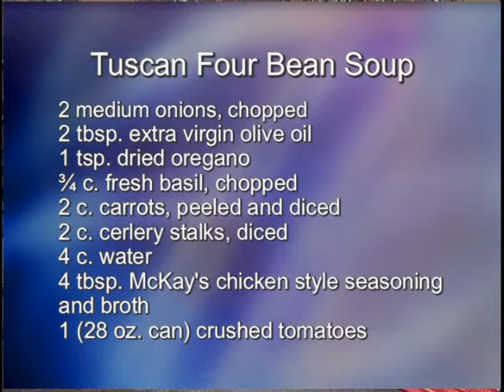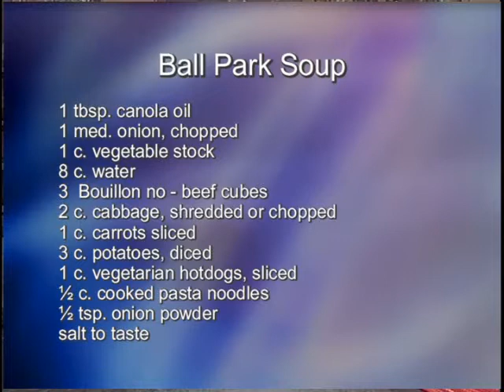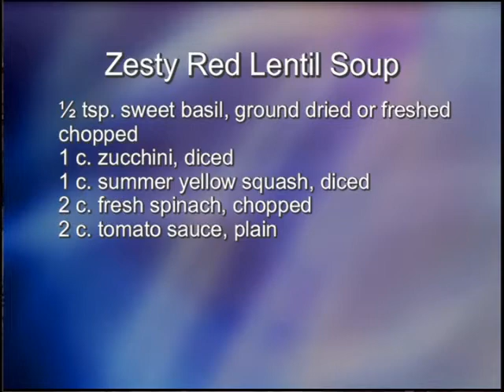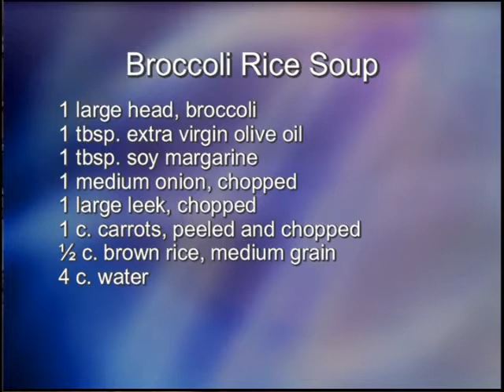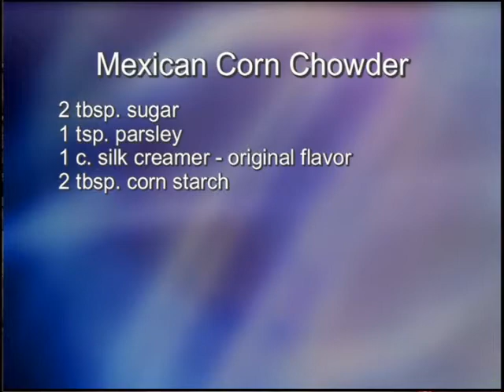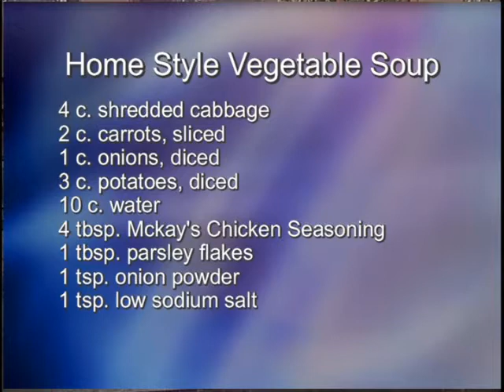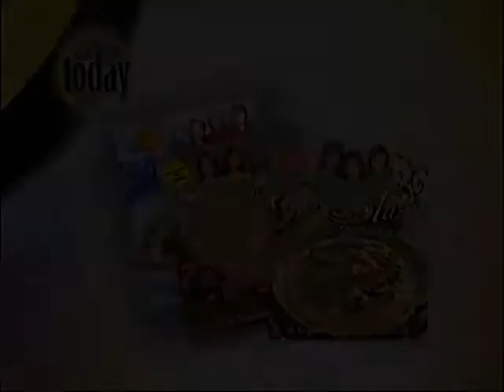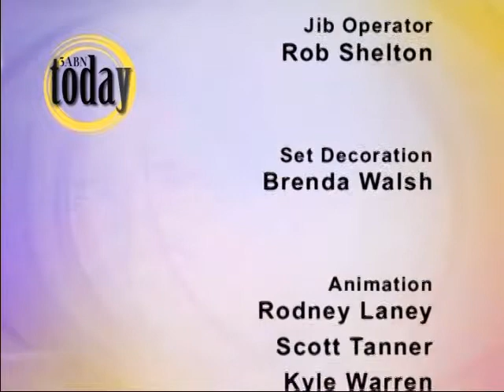The Micheff Sisters "Souper Supper" Cooking Show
Join the Micheff Sisters as they show you how to prepare some sure to be new family favorite soups. Tuscan Four-Bean Soup, Ball Park Soup, Zesty Red Lentil Soup, Broccoli Rice Soup, Mexican Corn Chowder, Homestyle Vegetable Soup